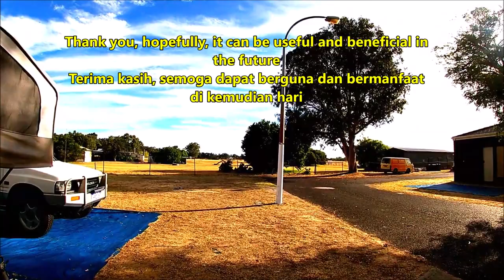Full Review Discovery Parks | safe and comfortable place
Biasanya anjing gak boleh masuk area tapi disini diperbolehkan, fasilitasnya OK dan kemanan OK banget.

Good park features, dogs allowed, and a very good security system by using a password number on every toilet door.